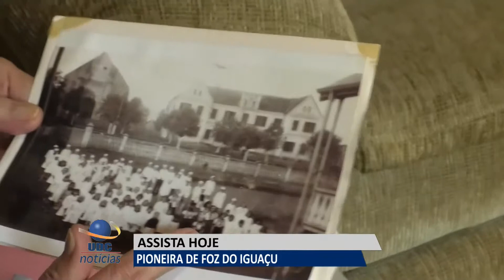UDC NOTICIAS 06 06 2019 01 BLOCO 1 PGM